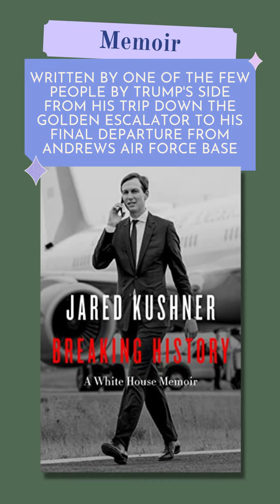New Books, October 11, 2022